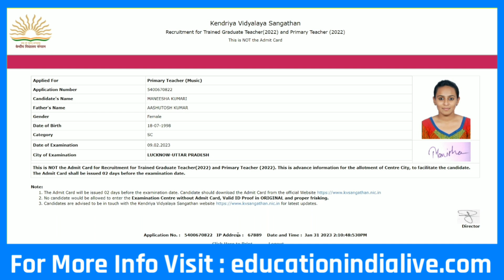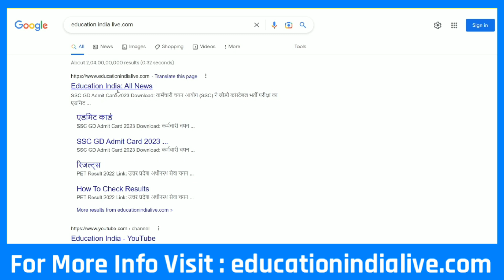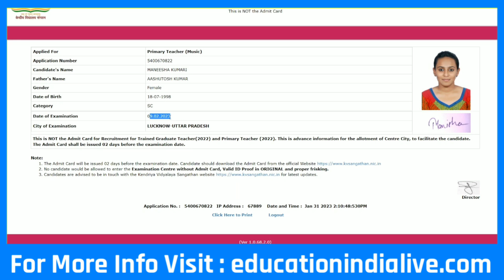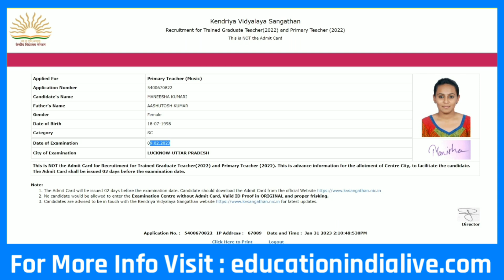KVS Admit Card 2023 Kaise Download Kare || How To Download KVS Admit Card 2023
Exclusive Report .